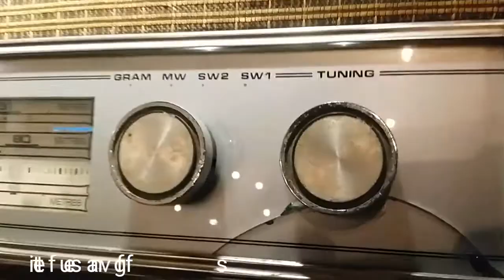Vapho - Asian hotel food review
Asian restaurant that serves dishes from Malaysia, thai, China, Korea and Burma.

Vapho is not only various dishes but also have awesome people.

Maman ma'am and Karthik sir super people always welcome you with a smile.

Try pho and bhao signature dishes in Vapho.

Tracks in the video.

Comment on the comments section about the video. Either positive or negative. All are feedback that will make  me  to do the videos with valuable content.